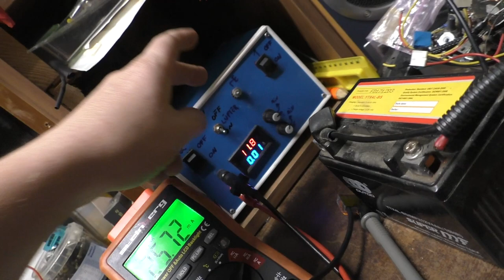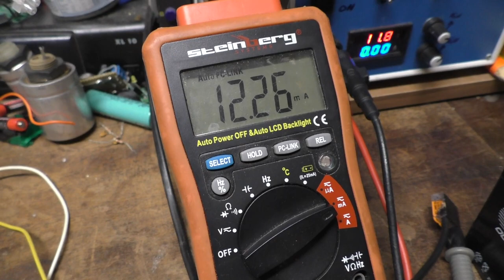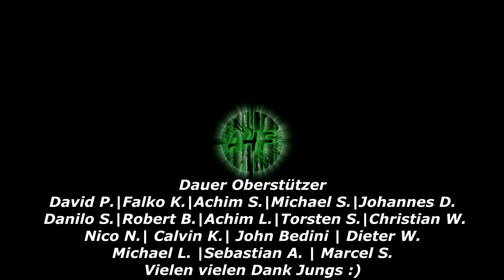Test zum Sonntag